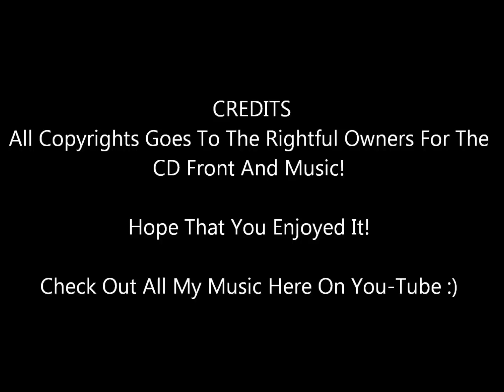Keep On Working - Dwight Twilley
From The 1984 Movie Soundtrack Heavenly Bodies